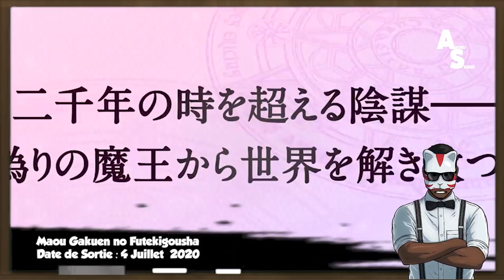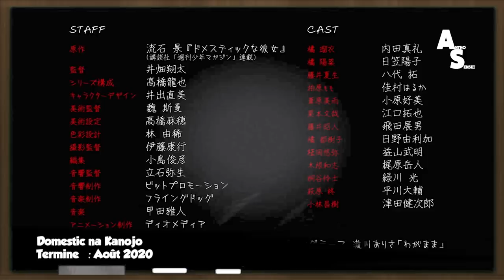ACTUS ANIMES : INFOS SUR DANMACHI, WAKFU + NOUVEAUX ANIMES A VOIR !!!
plus▼

Hello les gens !!! C'est Antho Sensei aujourd'hui on va parler des nouveaux animes qui arrivent.

                                        『 Antho Sensei』

                                         『 Remerciements 』

Chanteuse de la musique d'intro : Smile For You nightcore
Sources des actus :